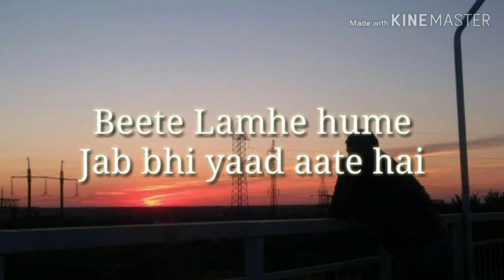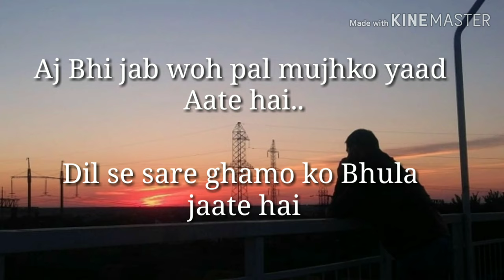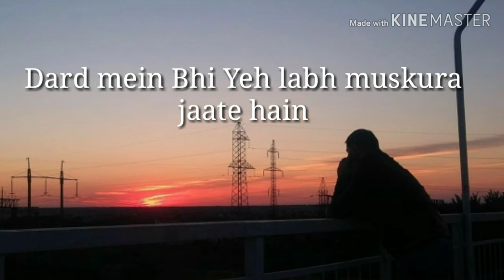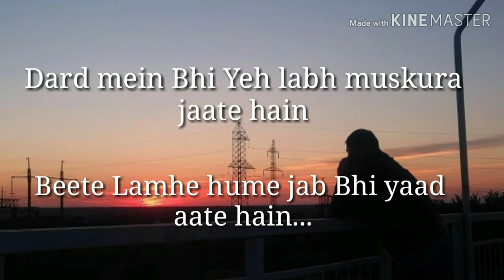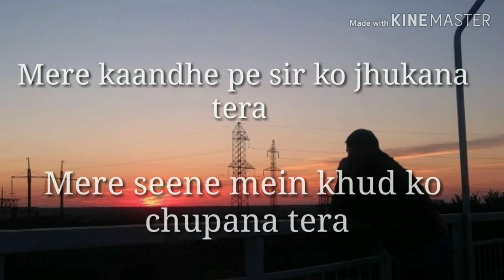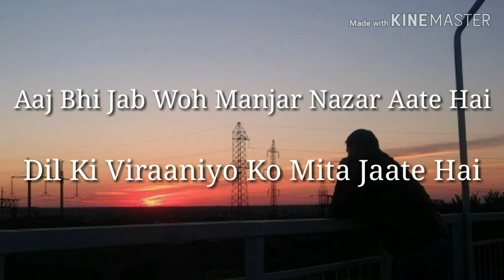Beete lamhe - The Train (Full HD Lyric video) K.K / Emraan Hashmi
Beete Lamhe - The Train Full HD Audio

(Dard Mein Bhi Yeh Lab Muskura Jaate Hai
Beete Lamhein Hamein Jab Bhi Yaad Aate Hai) - 2
Beete Lamhein.

(Chand Lamhaaat Ke Waaste Hi Sahi
Muskuraakar Mili Thi Mujhe Jindagi) -2
Teri Aaghosh Mein Din The Mere Kate
Teri Baahon Mein Thi Meri Raate Kati
Aaj Bhi Jab Woh Pal Mujhko Yaad Aate Hai
Dil Se Saare Gamon Ko Bhula Jaate Hai
Beete Lamhein.

(Mere Kaandhe Pe Sir Ko Jhukaana Tera
Mere Sine Mein Khud Ko Chhupaana Tera) - 2
Aake Meri Panaahon Mein Shaamo Sehar
Kaanch Ki Tarah Woh Toot Jaana Tera
Aaj Bhi Jab Woh Manjar Nazar Aate Hai
Dil Ki Viraaniyo Ko Mita Jaate Hai
Dard Mein. Beete Lamhein.